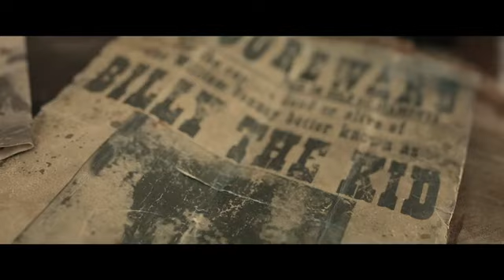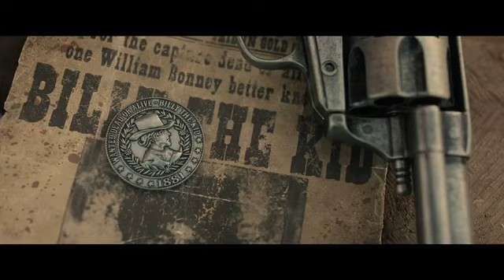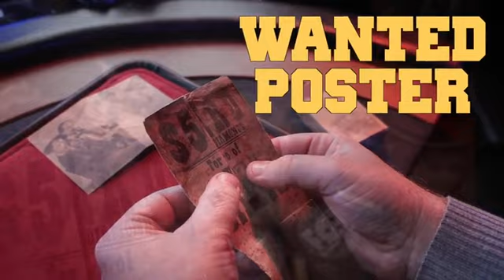DEADMAN'S HAND STD